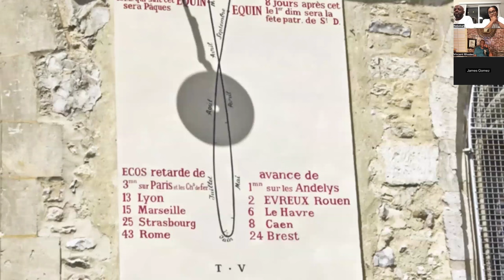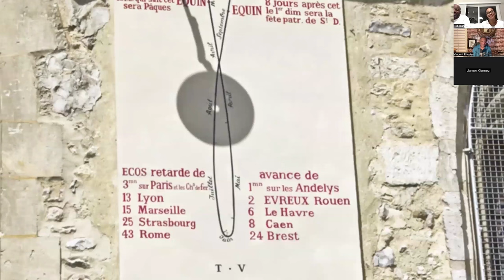BIG QUESTION ABOUT THE SUN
Vincent Rhodes explores the current events and mysteries of our world from a biblical perspective.  Vincent believes that Jesus Christ is our Savior and the light of the world.  Furthermore, it is only through the light of Christ, that mankind will escape Hell on earth and in eternity.